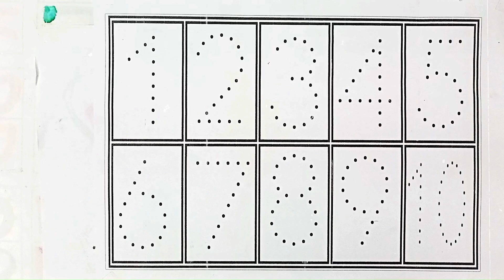Learn 123 number 1 to 10, One two three learn to count, preschool toddler learning part 18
Learn 123 number 1 to 10, One two three learn to count, preschool toddler learning
Learn 123 number 1 to 10, One two three learn to count, preschool toddler learning part   11
123 Number | 123 Number Names | 1 To 20 Numbers | 123 learning for kids | Counting Numbers, 123 Song

Your query:

numbers 123
123 numbers name
123 numbers drawing
learn numbers
learn numbers
learn colors
123 counting
1234 song
12345
number songs
number 1-100
numbers for kid
12345 rhymes
12345 kids songs
123 counting for kids
123 counting song
123 song
abc 123
123
123 123
1 to 50 counting
counting to 10
123 counting
100 number song